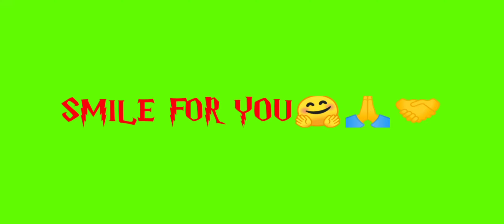MAKE BONE DRAGON FEED